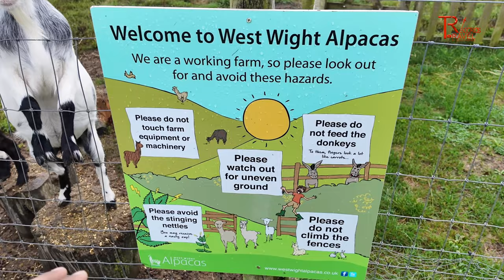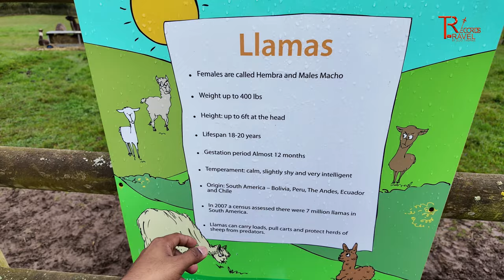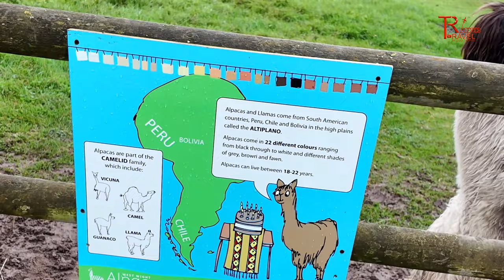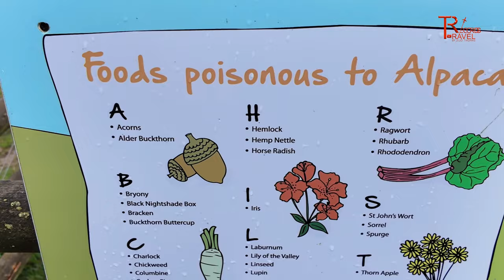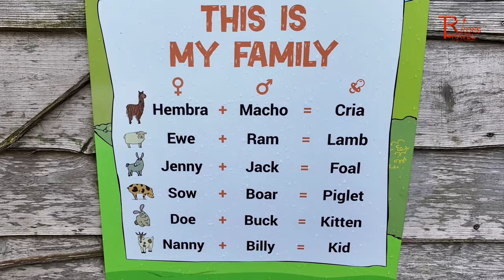നിങ്ങൾ ഇതിനുമുമ്പ് ഇതിനെ കണ്ടുകാണില്ല UK Farm Visit | Isle of Wight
You can witness our visit to the alpaca farm in the UK's Isle of Wight in this video. There, we used to feed the animals. The alpaca is an animal that we have never seen before. The creatures are extremely beautiful.  I hope the video is enjoyable for you.